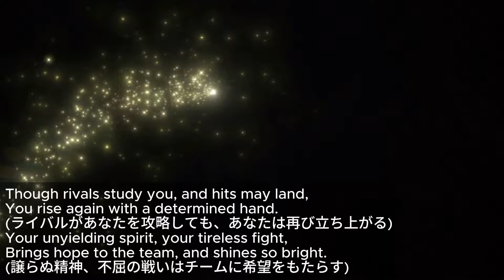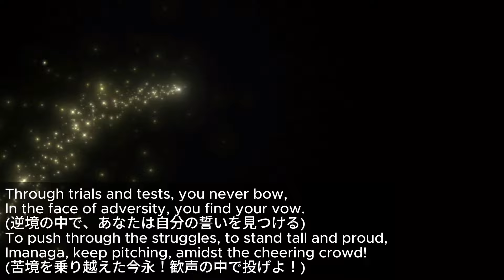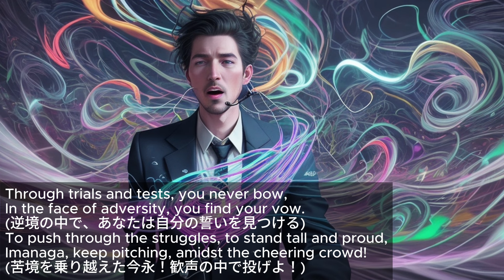Song of Shota Imanaga in Cubs (Revised). 男性ボーカルバージョン 今永昇太に感動した歌（ロングバージョン）。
Imanaga マイク今永2世 Go! Cubs! Go!
こちらの「もっと見る」をクリックで英語と日本語の歌詞が見れます。
今永投手を応援したくなり、応援する曲を作っています（私は日本人です）。
以前の今永昇太に感動した歌のロングバージョンです。
前のは女性ボーカルバージョン、今回は男性ボーカルバージョンです。

From the land of the rising sun, with a dream in his eyes,
Imanaga takes the mound, under Chicago's skies.
With a rising fastball that sizzles, and a breaking ball that bends true,
He's the pride of the Cubs, through and through.

With the roar of the crowd, and the crack of the bat,
Imanaga stands tall, where legends are at.
His rising fastball dances, his changeup’s so pure,
Leaving hitters guessing, making victories secure.

In the heart of the Windy City, you’ve found your home,
Among Cubs faithful, you'll never be alone.
With each victory earned, and each batter struck out,
You're writing your story, leaving no doubt.

Though rivals study you, and hits may land,
You rise again with a determined hand.
Your unyielding spirit, your tireless fight,
Brings hope to the team, and shines so bright.

Imanaga, oh Imanaga, your pitches so fine,
Every strike you throw, is a sight to shine.
From the Tokyo Dome, to the Wrigley Field line,
Imanaga, oh Imanaga, you're our hero, so divine!

Through trials and tests, you never bow,
In the face of adversity, you find your vow.
To push through the struggles, to stand tall and proud,
Imanaga, keep pitching, amidst the cheering crowd!

From Japan's shores to Chicago's embrace,
Your grit and your talent have found their place.
With each game you play, each batter you face,
Imanaga, you’re forging a legend’s trace.

So here's to you, Imanaga, blazing your trail,
In the Cubs jersey, you’ll never fail.
For Chicago cheers, and Japan stands proud,
Imanaga, keep pitching, amidst the baseball crowd!

With every game, and every fight,
You light up the field, you shine so bright.
Imanaga, our champion, with resilience and grace,
Keep leading the Cubs to a glorious place!

以下が日本語訳です。

太陽の昇る国から、彼の眼には夢が宿り
今永はマウンドに立ち、シカゴの空の下
上昇するファーストボールがシュウシュウと響き
曲がり球が真実を伝える
彼はカブスの誇り、心から

観客の歓声とバットの音が轟く中で
今永は誇り高く立ち、伝説の場所で
彼の上昇するファーストボールは踊り
チェンジアップは清廉潔白
打者を惑わせ、勝利を確かなものに

風の街の中心で、あなたは故郷を見つけた
カブスの信者たちの中で、あなたは決して一人ではない
獲得した勝利ごとに、倒した打者ごとに
あなたは物語を紡ぎ、疑いなどない

ライバルがあなたを研究し、ヒットが飛んでいくとしても
あなたは決然とした手で再び立ち上がる
譲らぬ精神、不屈の戦い
チームに希望をもたらし、輝き続ける

今永よ、今永よ、あなたの投球は美しい
あなたが投げるストライクごとに、その輝きは際立つ
東京ドームからリグレー・フィールドまで
今永よ、今永よ、あなたは私たちの神々しい英雄！

試練とテストを経て、あなたは決して頭を垂れない
逆境の中で、あなたは自分の誓いを見つける
苦境を乗り越え、誇り高く立つことを
今永よ、投げ続けよ、歓声の中で！

日本の海岸からシカゴの抱擁まで
あなたの根性と才能はその場所を見つけた
あなたがプレイする一試合ごとに、対戦する打者ごとに
今永よ、あなたは伝説を刻みつけている

ではここで、あなたに乾杯、あなたの軌跡を燃やして
カブスのジャージでは、あなたは決して失敗しない
シカゴの歓声に応え、日本は誇りに思う
今永よ、投げ続けよ、野球の中で！

すべての試合、すべての戦いで
あなたはフィールドを照らし、輝き続ける
今永よ、私たちのチャンピオン、しなやかにそして優雅に
カブスを栄光の場所へと導き続けてください！